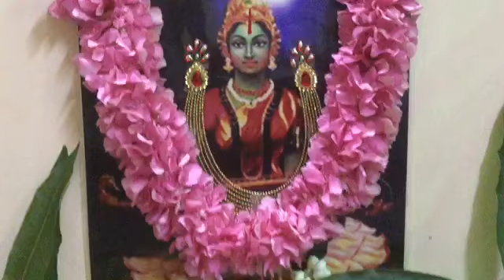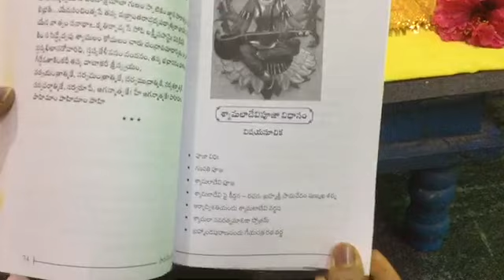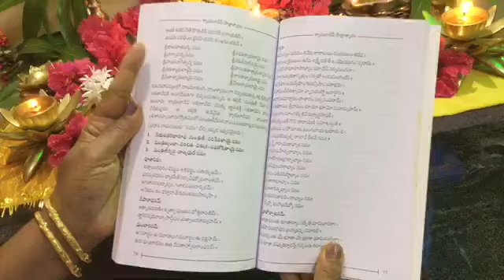akshaya trutiya pooja.l powerfull pooja l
అక్షయ తృతీయ పూజ

Adress

Spoorti books
Venugopal Reddy
Anantapuram